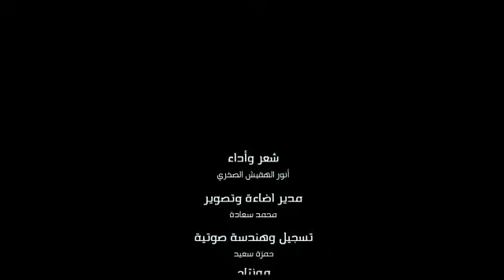قصيدة مهداه لجلالة الملك عبد الله الثاني بمناسبة عيد ميلاده الـ 60وأداء أنور الهقيش الصخري#عيد_الملك